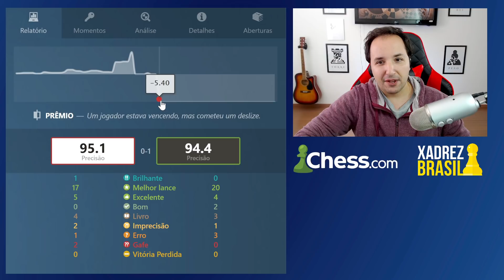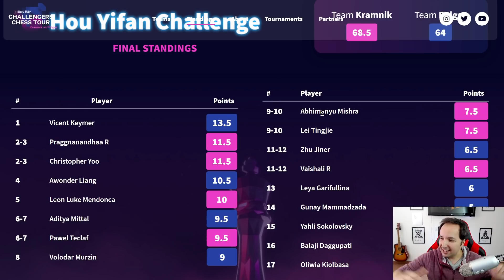Eu não sou mais criança! || Liang, Awonder x Keymer, Vincent || Hou Yifan Challenge 2021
Assista a este emocionante confronto de xadrez entre os jovens talentos Liang, Awonder e Keymer, Vincent, durante o desafiante torneio Hou Yifan Challenge 2021. Prepare-se para presenciar jogadas incríveis e estratégias surpreendentes enquanto esses mestres do tabuleiro mostram por que não são mais crianças. Não perca a oportunidade de acompanhar essa partida intensa e aprimorar suas habilidades no xadrez.

[Event "2021-hou-yifan-challenge"]
[Site "?"]
[Date "Sat Sep 18 2021"]
[Round "01"]
[White "Liang, Awonder"]
[Black "Keymer, Vincent"]

📬 Envios:
Caixa Postal 61
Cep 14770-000